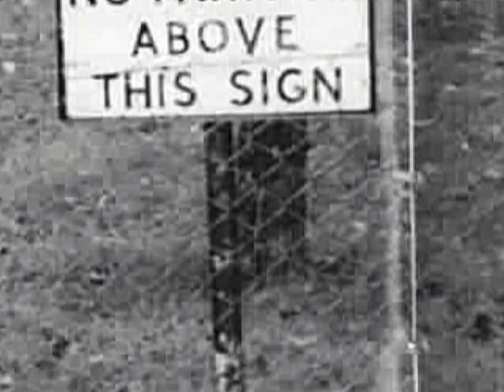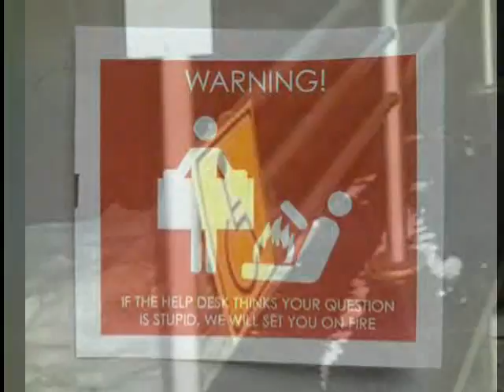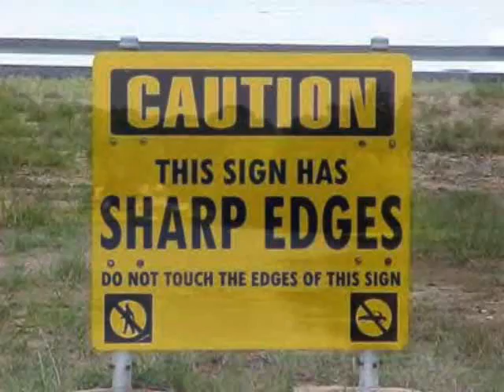Stupid Signs and Funny Pictures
I got a bunch of goofy pictures and i put music over it and did a little picture movement animaion so it is interesting to watch